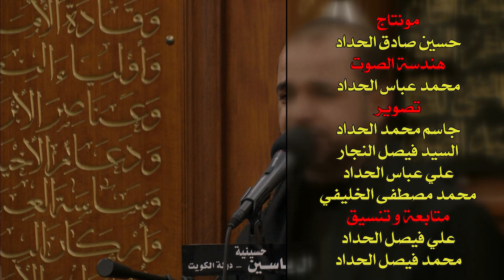الملا أبوسجاد البصري - ضربه لو لطمة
مجلس العزاء لشهر محرم الحرام
لعام 1438 هجرية
للرادود الحسيني
الملا أبو سجاد البصري
في
حسينية آل ياسين
بدولة الكويت